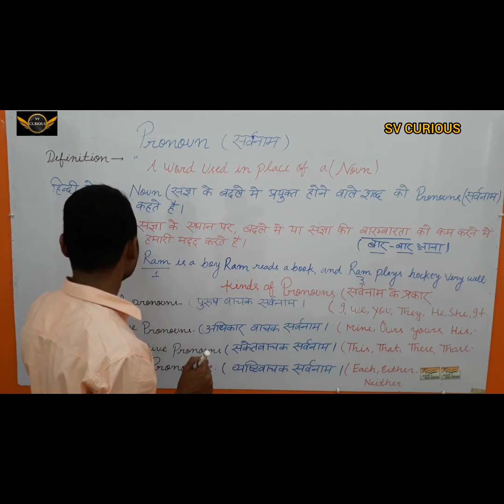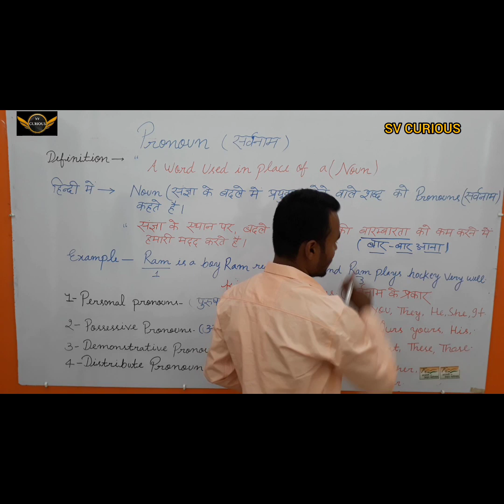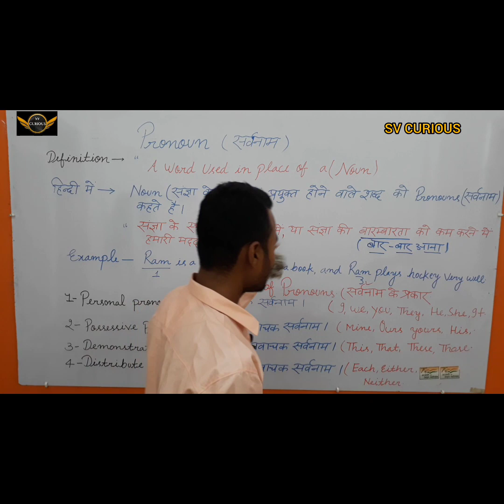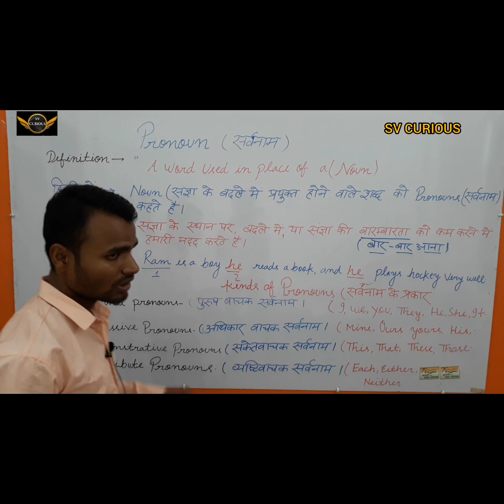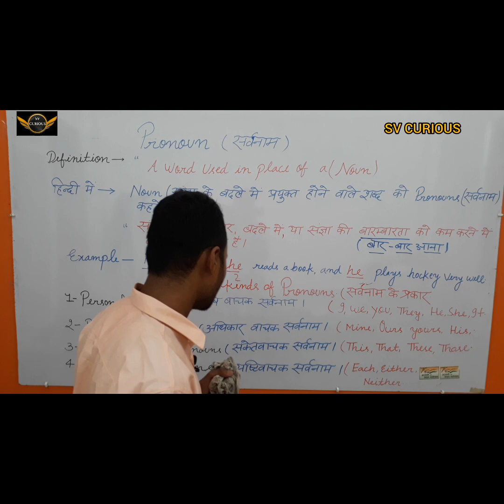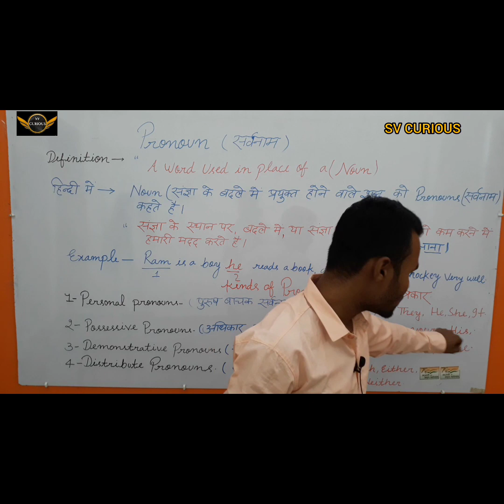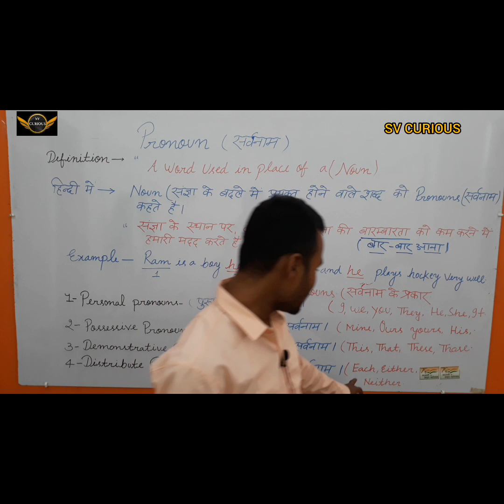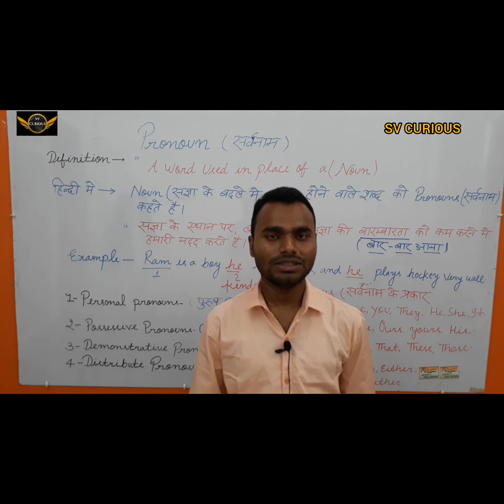INTRODUCING PRONOUN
INTRODUCTION PRONOUN BY RAJAN SIR